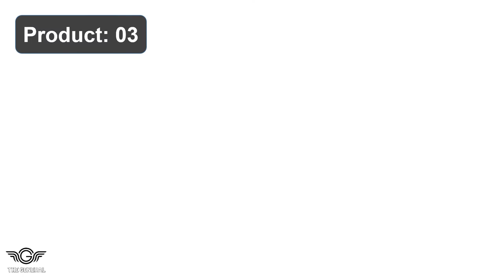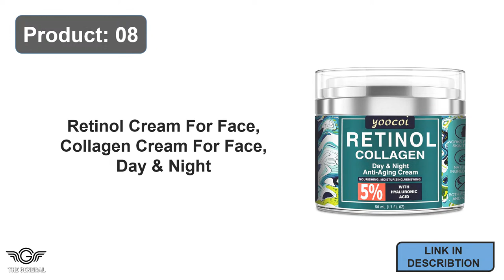Best Collagen Face Cream Review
Top 10 Best Collagen Face Cream Review -

1. L'Oreal Paris Skincare Collagen Moisturizer For Day and Night

2. St. Ives Moisturizer Collagen and Elastin Facial Moisturizer Kit

3. NATURE WELL Clinical Collagen Peptide Intense Moisture Cream

4. ActivScience Neck Firming Cream Anti-Aging Facial Moisturizer

5. Retinol Cream for Face, Skin Care Facial Moisturizer with Acid

6. Retinol Face Cream with Hyaluronic Collagen Face Moisturizer

7. Collagen Face Cream with Retinol Anti-Aging Face Moisturizer

8. Retinol Cream For Face, Collagen Cream For Face, Day & Night

9. Face Moisturizer Collagen Cream Anti Aging Night Clean Cream

10. Olay Regenerist Collagen Peptide Hydrating Face Moisturizer